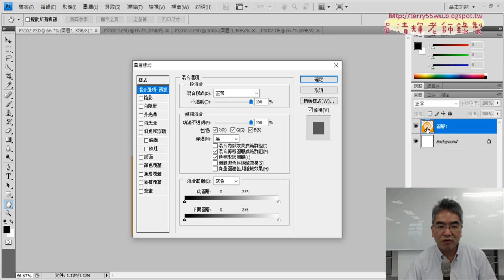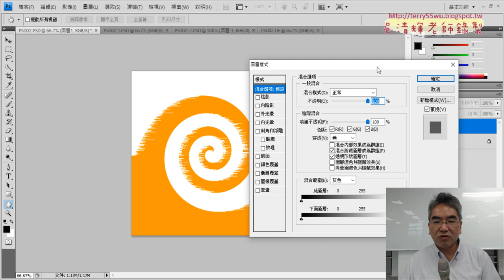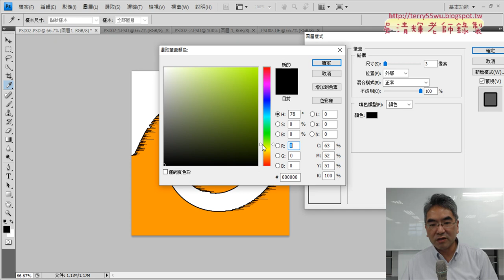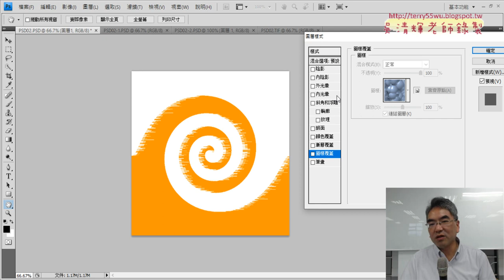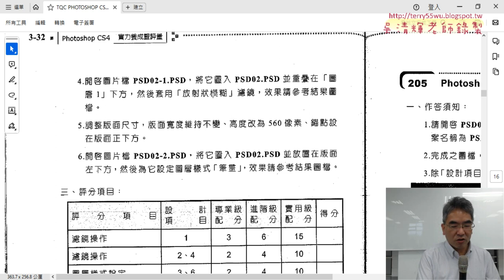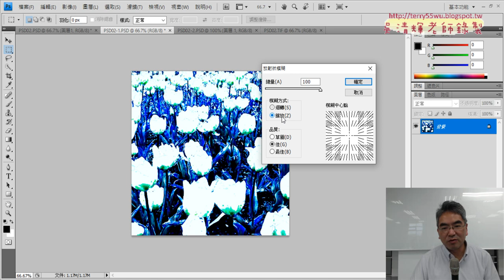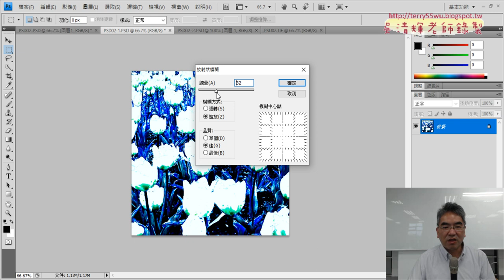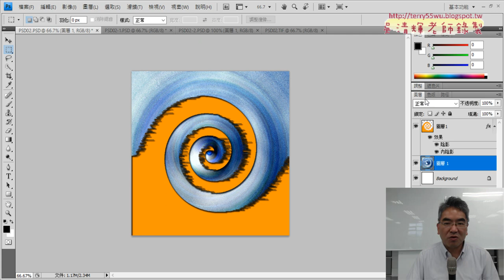04 放射狀模糊與複製圖層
2023文獻數位化編輯與應用第13次上課上課錄影

01_重點複習與期末作業說明
02_由唐詩用AI產生圖檔與扭轉濾鏡
03_增加兩次風動效果
04_放射狀模糊與複製圖層
05_修改版面尺寸與文字筆畫效果

吳老師  113/5/30